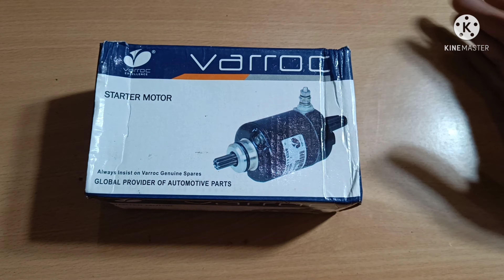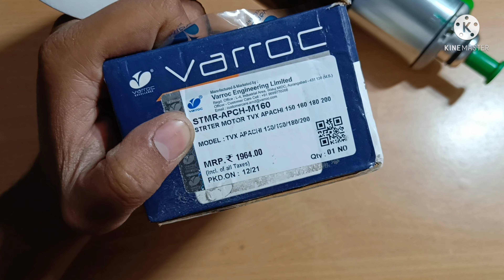Bike Self Motor || TVS APACHE #150#160#180#200 इन सभी बाइक का एक ही सेल्फ मोटर || वो भी इतना सस्ता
Hello Everyone
Welcome to Yash Two-Wheeler Autoparts

So Doston ye apacha ka self motor hain sabi Apache ke sabi bike aajayega ar varroc ka 100% original aata hain ispr aapko 10% discount miljayega aaram se kise bhi shop pr MRP pr

Video achi lagi ho Plzzz like krdena share Krna ar comment krdena kaise lagi video fr milunga ek ar nayi video ke sath jab tak ke liye good luck thanks you bye bye

Yash Two-Wheeler Autoparts